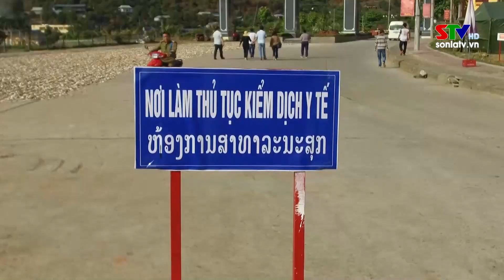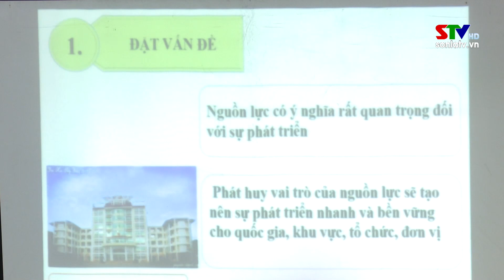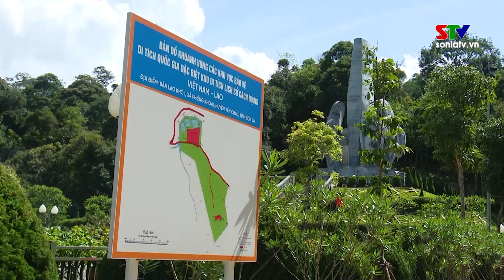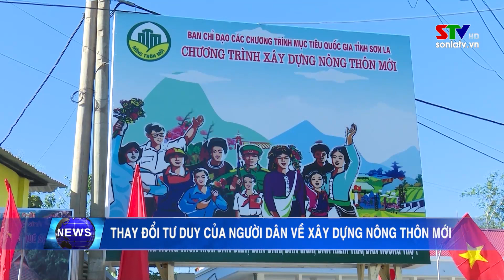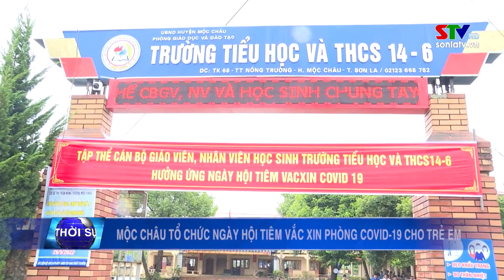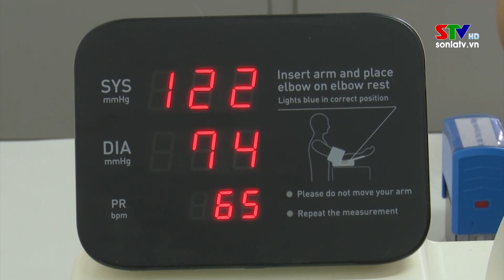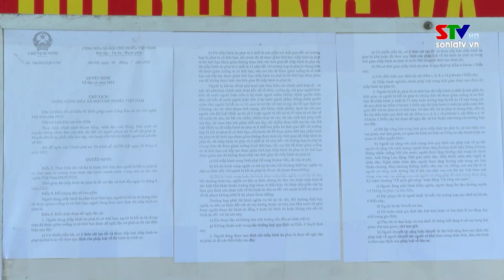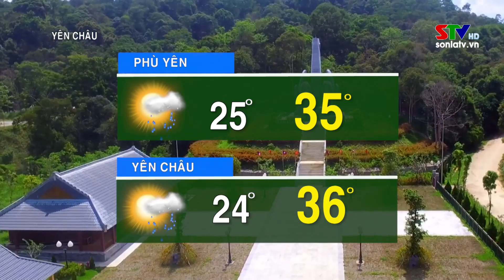Thời sự truyền hình tối ngày 27/8/2022